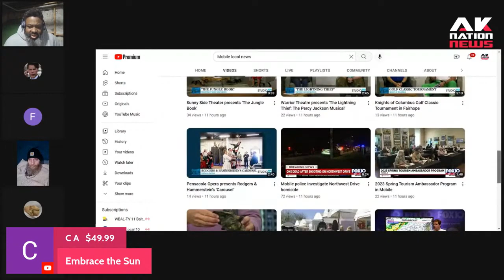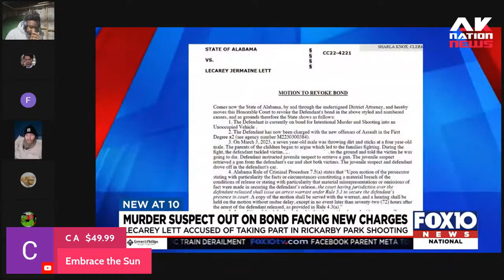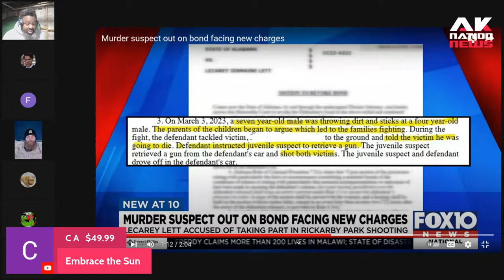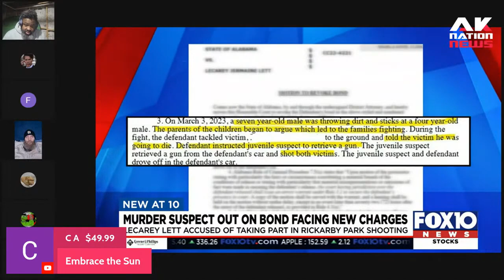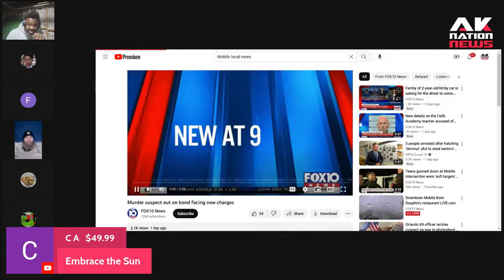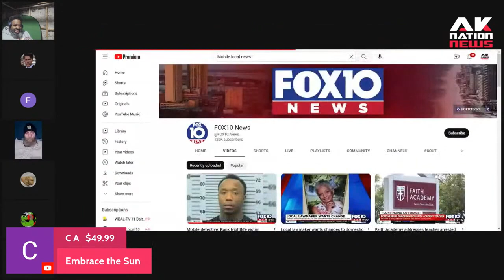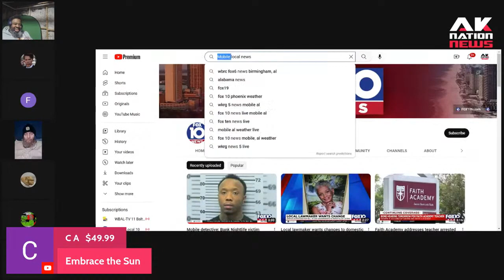Fight between 7 and 4 year olds at the playground leads to adult brawl and 2 men shot.